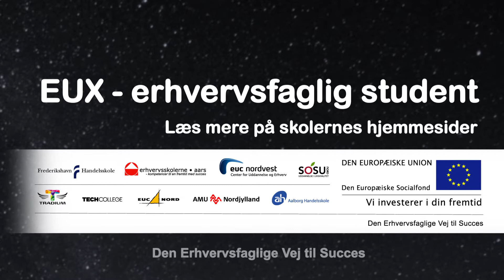EUX fortællinger_Teaser_Den Erhvervsfaglige Vej til Succes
Projekt Den Erhvervsfaglige Vej til Succes sætter blandt andet EUX uddannelserne i fokus. Mulighederne er uendelige, og drømmene er mange, når man spørger eleverne, der har valgt at tage en EUX-uddannelse.

Der findes i alt 46 EUX uddannelser. Med en EUX bliver du faglært og student samtidig.